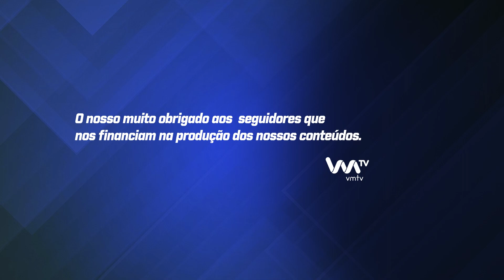Conselho de Ministros em Braga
A Cidade de Braga recebeu esta Quinta-feira a reunião descentralizada do Conselho de Ministros. O encontro decorreu no edifício Gnration e contou com a participação e intervenção na abertura de Ricardo Rio, presidente da Câmara Municipal de Braga.
O Conselho de Ministros foi presidido pelo primeiro-ministro, Luís Montenegro, na presença de todos os ministros que integram o Governo da República Portuguesa.
Ricardo Rio destacou as necessidades e potencialidades de Braga e da região, que classificou como a “terceira área metropolitana do País”, reiterando “a importância das sessões descentralizadas para uma governação mais próxima dos cidadãos e das especificidades de cada território”.
A realização deste Conselho de Ministros em Braga reforça o compromisso do Governo em promover a proximidade com as diferentes regiões do país, ouvindo directamente os representantes locais de forma a integrar as suas perspectivas nas políticas públicas.